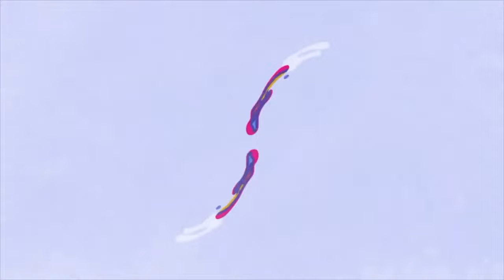[4K] 선미(SUNMI) 자체발광 비주얼 | SUNMI Airport Departure